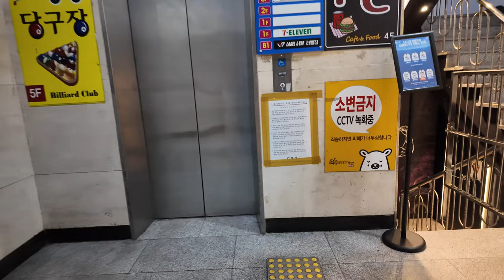[4K 엘리베이터 탑사기] 부산광역시 부산진구 부전동 원진빌딩 OTIS엘리베이터 SA1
부산 서면 삼정타워 앞에 위치한 저층 상가 건물 중 한곳입니다.

▷승강기 소개
엘리베이터는 OTIS엘리베이터의 기어드 모델인 2007년식 SA1 두대가 설치되어 있습니다. SA1은 당시 OTIS의 보급형 라인업에 속했던 기종이었습니다.

안내방송이 적용으며, 도착 차임은 적용되지 않았습니다. 내장재는 스테인리스 재질이 적용됐으며, 주행 중 별 다른 이상은 없었습니다.

1호기와 2호기 각각 다른 위치에 설치되어 있으며, 1호기는 5층까지만 운행하고 있습니다. 시승 당시 2호기가 위치한 동쪽의 출입구로 들어가서 1호기 위치파악을 못 했었네요.

-2호기
승강기 고유번호: 8018-595
설치시기: 2007년 1월
교체공사여부: X
용도: 장애인용
모델: SA1
형식: 권상식 - VVVF
위치표시기 TYPE: 세그먼트 LED
정원: 11인승
적재하중: 750kg
운행구간: 1 ~ 6층
정격 속력: 60m/min